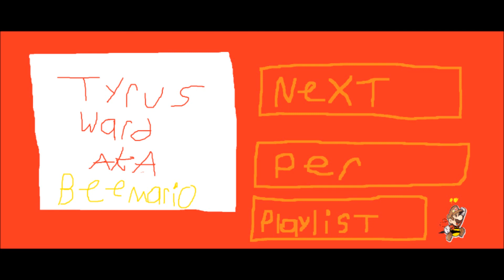supertyrusland23 with TheVeryAwesomeGuest part 1